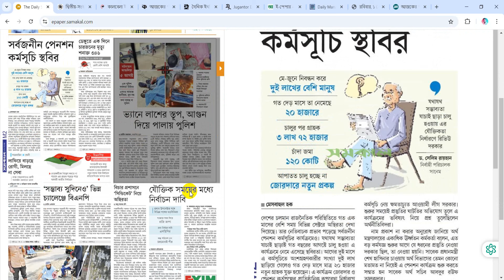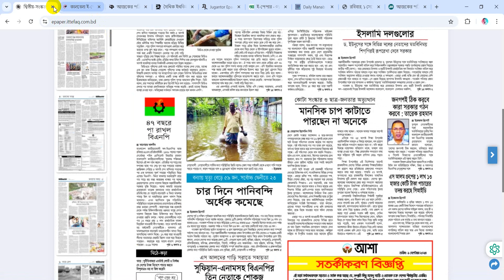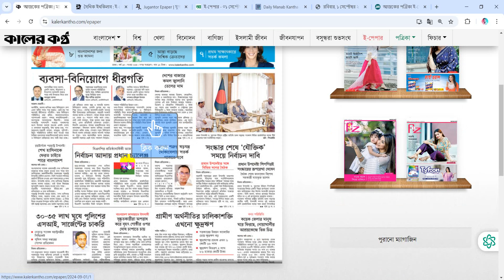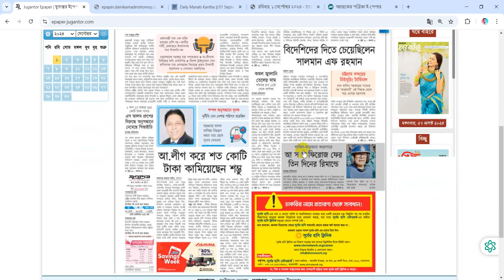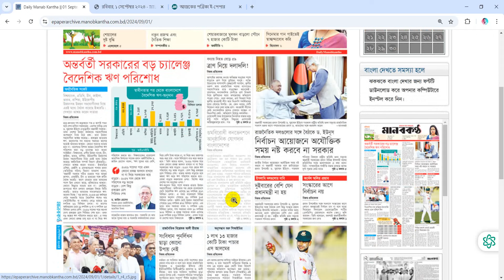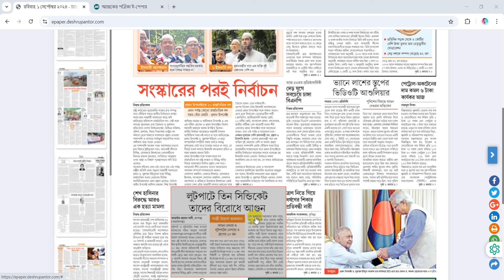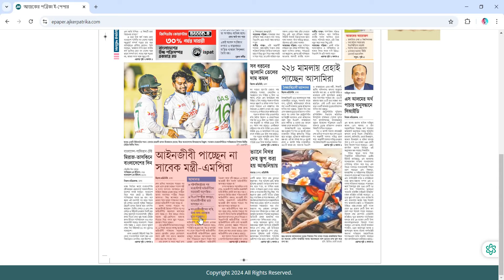আজকের পত্রিকার পাতার প্রধান প্রধান খবর II 1 সেপ্টেম্বর 2024 II Today Daily New Paper Headlines